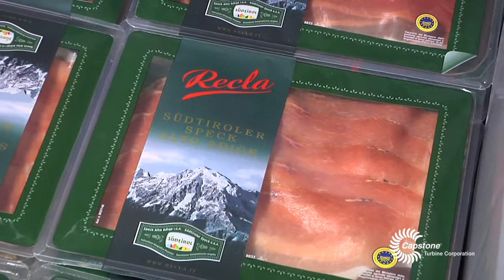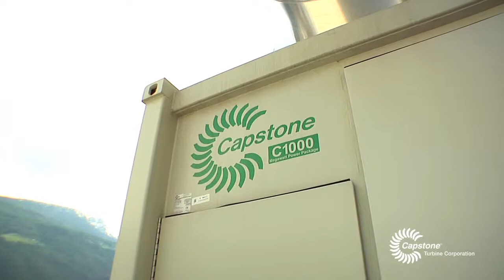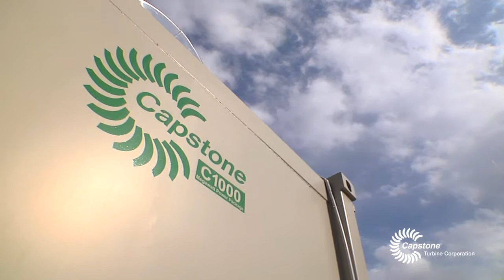Recla - Italia (Italian)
Microturbina a Gas naturale | Risparmio energetico | Energie rinnovabili

Un gas naturale C1000 Package di potenza fornisce calore ed energia per lo stabilimento di produzione Recla nel nord Italia. Recla produce salami, prosciutti e altri prodotti high-end a base di carne che vengono esportati in tutto il mondo.

Capstone Turbine Corporation ®(CAPSTONE GREEN ENERGY) è il principale produttore mondiale di sistemi a bassa emissione microturbine, ed è stata la prima a lanciare sul mercato commercialmente la tecnologia delle turbine ad aria. L'azienda ha venduto migliaia di turbine Capstone a clienti in tutto il mondo. Questi pluripremiati sistemi hanno registrato milioni di ore di funzionamento documentate runtime.

Capstone è membro della cogenerazione la US Environmental Protection Agency e Power Partnership, che si è impegnata a migliorare l'efficienza delle infrastrutture energetiche del paese e ridurre le emissioni di inquinanti e gas serra.

A UL-certificato ISO 9001:2008 e ISO 14001:2004 società, Capstone ha sede nella zona di Los Angeles, con le vendite e / o centri di assistenza in Cina, Messico, Singapore, Sud America, il Regno Unito e gli Stati Uniti.